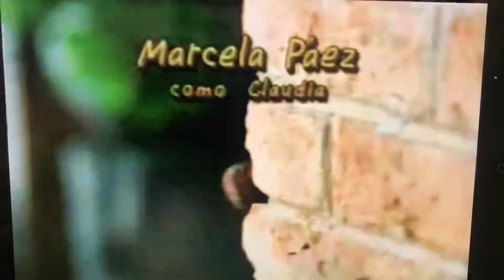Maria Belen - Entrada (2019) Lunes , Junio 10 , 2019